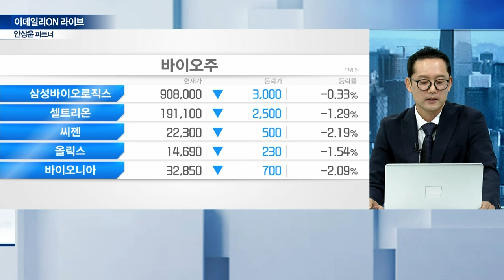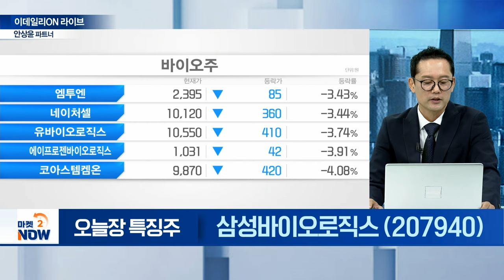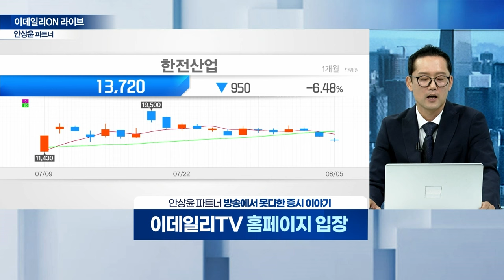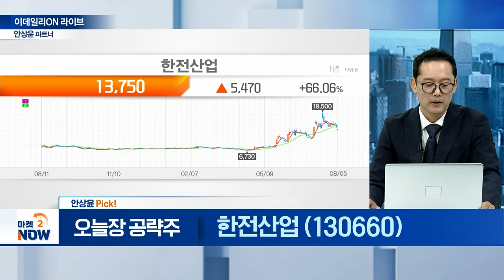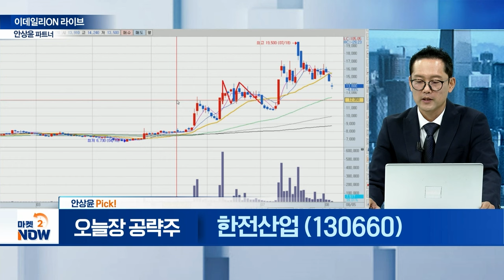한국석유,흥구석유,흥아해운,수젠텍,랩지노믹스,HD현대중공업,삼성중공업,삼성바이오로직스 / 안상윤 이데일리ON 파트너 [이데일리ON 라이브] | Market Now (20240805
▶ 오늘장 특징 섹터①
중동의 불안한 정세로 주가 영향

▶ 오늘장 특징 섹터②
흥아해운(003280)
중동 긴장 속 해상운임 상승에 실적 개선 전망

▶ 오늘장 특징 섹터③
- 코로나19 재확산 조짐... 진단키트 관련주 반응

▶ 오늘장 특징 섹터④
- 건조 비용 절감‧선박 수주 증가로 실적 상향 전망

삼성바이오로직스(207940)
- 美 생물보안법 반사이익 기대

▶ 안상윤 pick!
한전산업(130660)
- 24조 규모 '체코 원전' 수주
- 체코 원전 수처리 업무 담당